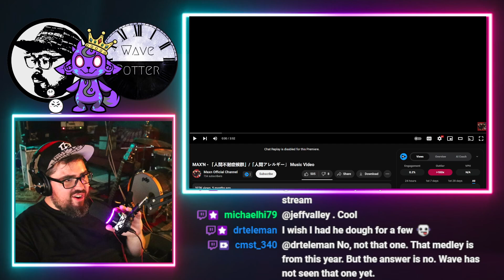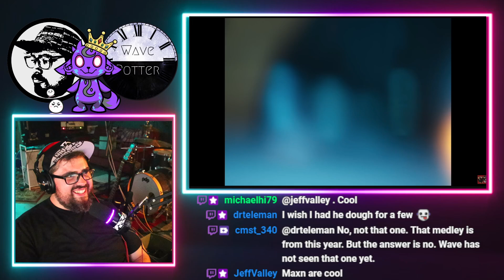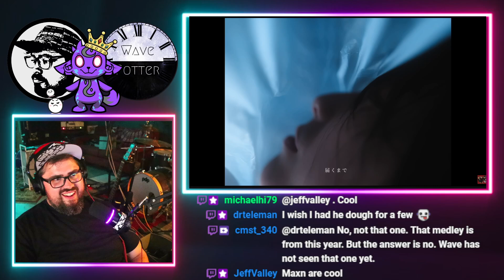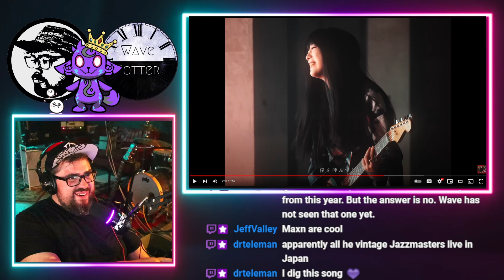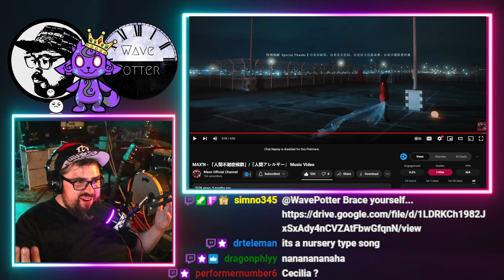Rock Musician Reacts to MAX'N - Human Allergy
Rock musician reacts to MAX'N - 「人間不耐症候群」/「人間アレルギー」 Music Video

Mailing Address:
Wave Potter